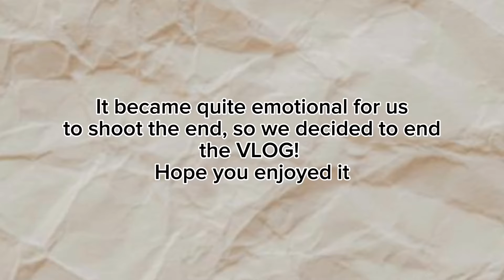We are starting with our long distance relationship 😓💕 @jabsurgeonmetdermatologist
Greetings everyone!

It's been a long time since we shared our personal life update on this channel and now it's the time that Kanika is going out and we will in a long distance relationship.

Step into our new YouTube space, whereas doctors, we're delving into the personal side of our lives, sharing insights, and bringing you entertaining content filled with fun and enjoyment.

Expect a continuous flow of engaging content that combines medical expertise with laughter and fun. So what are you waiting for - Join us on a journey to bring you a healthy dose of ENTERTAINMENT, ENTERTAINMENT, and more ENTERTAINMENT.

Drop your suggestions in the comments for topics you'd like us to explore in our videos.